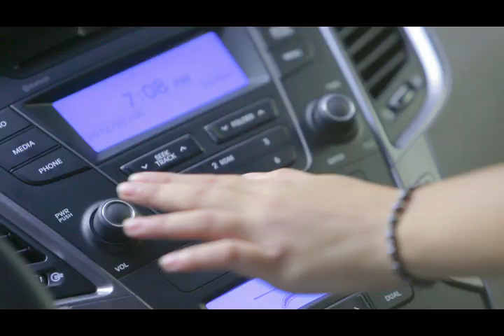Barkada - Live Brilliant 60s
Creative Director: Jun Bellen
Art Director: Jorge Bayonito
Prod House: Pixeleyes
Produced 2012